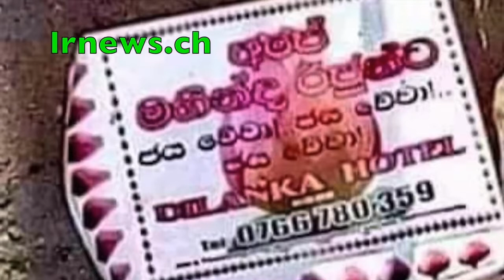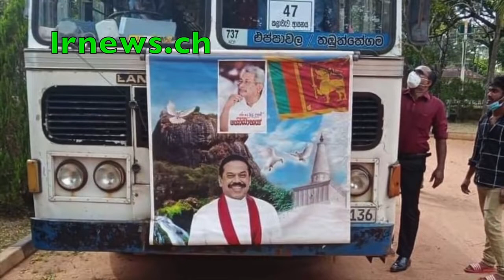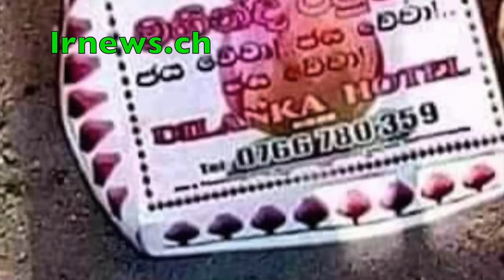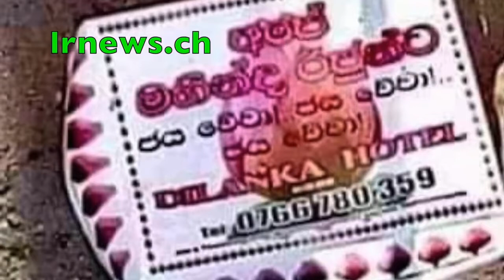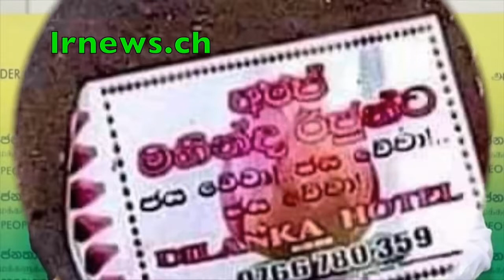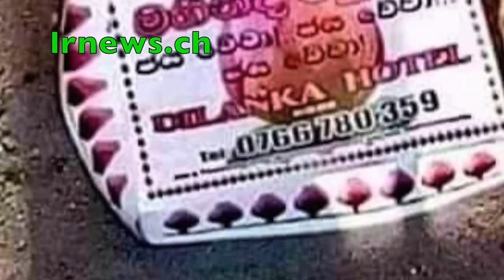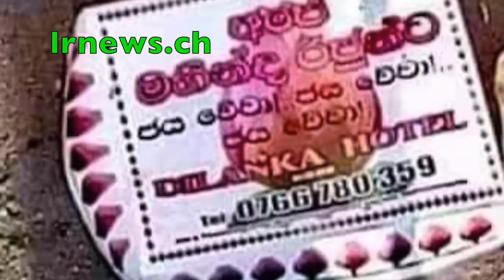කෙහෙළිය රඹුක්වැල්ල ලංකා විදුලිබල මණ්ඩලයට කල රුපියල් 12,056,803.38 ක මුදල් වංචාවකට අත්අඩංගුවට....